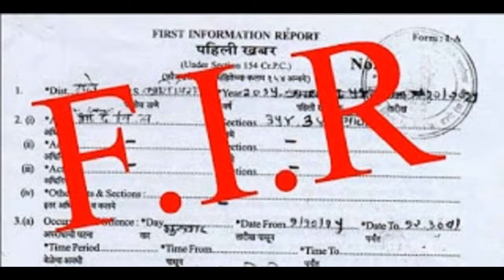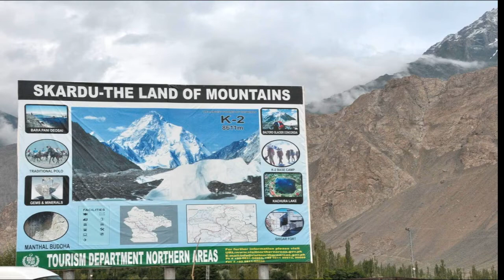ghanche | ghanche gilgit baltistan | district ghanche | khaplu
ghanche
ghanche gilgit
ghanche gilgit baltistan
ghanche valley
khaplu valley
ghanche khaplu
ghanche weather
ghanche district
ghanche district weather
skardu to ghanche district distance
ghanche district map
khaplu valley skardu
ghanche in urdu
skardu to ghanche
ghanche map
ghanche tv
ghanche times
ghanche pakistan
gilgit baltistan
ghanche skardu
khaplu ghanche
ghanche district gilgit baltistan
khaplu fort
khaplu palace
beautiful place
beautiful pakistan